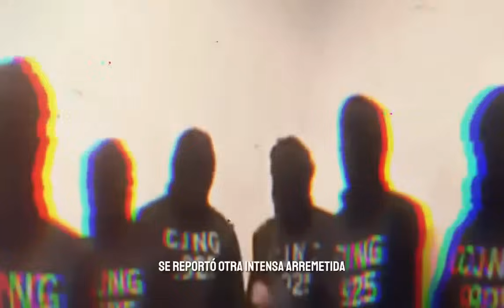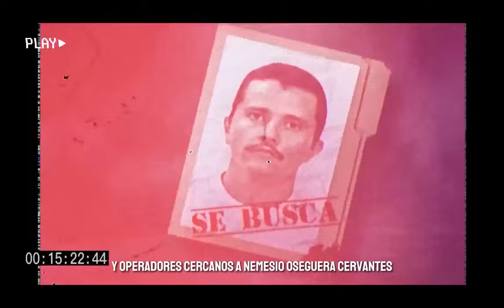💥¡ULTIMA HORA! ATAQUE del CJNG conta la GUARDIA NACIONAL deja 10 HERIDOS en MICHOACÁN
🚨 ¡TERRIBLE! Un devastador ataque perpetrado por el Cártel Jalisco Nueva Generación (CJNG) contra elementos de la Guardia Nacional ha dejado un saldo desgarrador de diez heridos en el estado de Michoacán. Este acto de violencia resalta la constante amenaza que representa el narcotráfico y el crimen organizado en la región, así como la valentía y el sacrificio de aquellos que luchan por mantener la paz y la seguridad.

El ataque, que tuvo lugar en una emboscada sin previo aviso, ilustra la ferocidad con la que el CJNG opera en su intento por mantener el control de las actividades ilegales en Michoacán y otras áreas estratégicas. Los heridos, miembros de la Guardia Nacional que estaban realizando labores de patrullaje y protección ciudadana, fueron atacados con armas de alto calibre, demostrando la capacidad de fuego y la determinación del cartel en sus acciones criminales.

Este incidente subraya la urgente necesidad de fortalecer las medidas de seguridad y de intensificar la colaboración entre las fuerzas del orden para combatir la influencia del CJNG y otros grupos criminales en la región. Asimismo, pone de relieve la importancia de brindar un apoyo integral a las fuerzas de seguridad que arriesgan sus vidas en la lucha contra el crimen organizado.

Las autoridades locales y federales han condenado enérgicamente este acto de violencia y han prometido una respuesta contundente contra los responsables. Se espera que se implementen operativos de seguridad adicionales y se intensifiquen los esfuerzos para desarticular las estructuras delictivas del CJNG en Michoacán y otras zonas afectadas por la actividad criminal.

La solidaridad y el apoyo hacia los heridos y sus familias son fundamentales en momentos como este, y es crucial que la sociedad en su conjunto rechace cualquier forma de violencia y respalde los esfuerzos por alcanzar la paz y la justicia en Michoacán y en todo México.